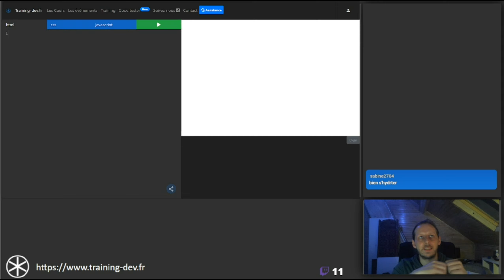Les bases du CSS : Introduction